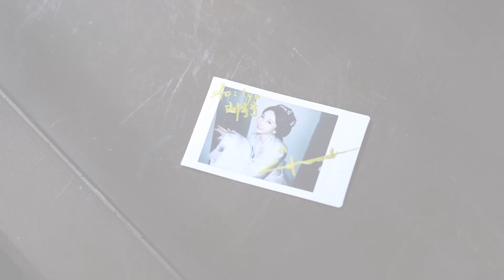刘宇宁宋祖儿to签花絮 | 电视剧《折腰》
歡迎追蹤，了解更多劉宇寧的資訊~
本頻道影片若有侵權，請聯繫本帳號，小編將立刻删除影片